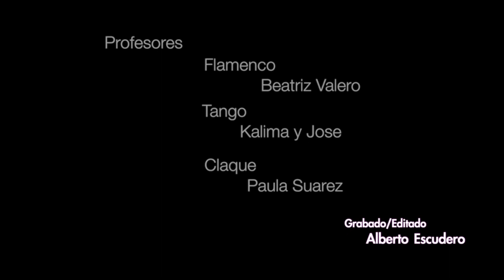La Sedede Flamenco,Tango,Claque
Jornadas de puertas abiertas en la Sedede
4 de octubre de 2014